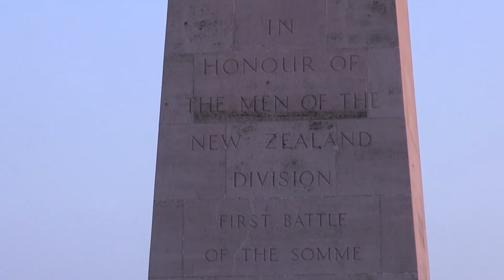THE NEW ZEALAND DAWN SERVICE FOR THE SOMME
On 15 September 2016, the New Zealand Government held three ceremonies to mark 100 years since New Zealand’s involvement in the Battle of the Somme at Longueval, France.

The Dawn Service took place at the New Zealand Battlefield Memorial which is positioned close to the New Zealand Division’s first objective on 15 September 1916.

The service, conducted in English and French, included speeches by His Excellency Dr James Kember, New Zealand Ambassador to France, Lieutenant General Tim Keating, Chief of Defence Force New Zealand and Mr Bob Hill, Royal New Zealand Returned and Services’ Association.

The New Zealand Government thanks the French government and people and the Commonwealth War Graves Commission for their support of these services.